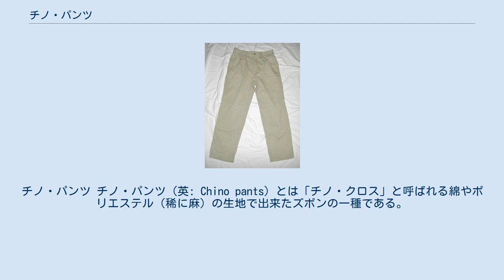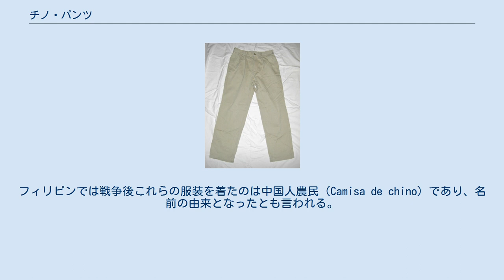チノ・パンツ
チノ・パンツ チノ・パンツ（英: Chino pants）とは「チノ・クロス」と呼ばれる綿やポリエステル（稀に麻）の生地で出来たズボンの一種である。
略称は「チノパン」「チノ（英: Chinos）」。
 チノ・クロスは綿のツイル生地で、元々19世紀中頃に英仏の軍隊の制服に使われた生地である。
作業着にも使われていることが多い。
デニムと同じく右綾と左綾があり、右綾はウエストポイントと呼ばれることがある。
防水加工が施されているものもある。
 チノ・パンツは主にカーキ色、茶色またはそれに類する色のものが多い。
これはチノ・パンツの起源といわれているイギリス陸軍のズボンに由来する。
イギリス陸軍のズボンは元々白であったが、汚れやすく敵からとても目立った。
そのためインドに駐屯していた士官が土色に染めさせた。
のちにそれが制式な軍服の生地として採用され定着した。
 チノ・クロスという呼び名の由来は諸説ある。
スペイン語で中国人という意味の「Chino」から来ているという説。
フィリピンでは戦争後これらの服装を着たのは中国人農民（Camisa de chino）であり、名前の由来となったとも言われる。
その他に、「焼いた」という意味を指すスペイン語の南米方言の「chino」という言葉からできたという説。
1900年代にフィリピンに駐在していたアメリカ軍が軍服に使うため、イギリス軍で使われていたカーキ色の生地を「China（中国）」を経由して輸入したからという説、など。